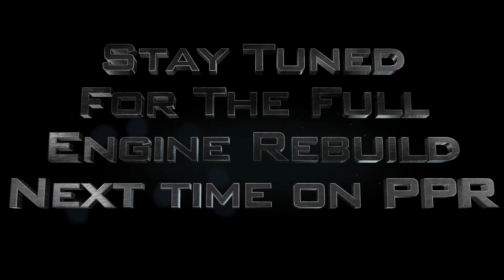Harley Sportster Rebuild Part 2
Welcome Back to Piston Popping Repairs Newest Rebuild Series!